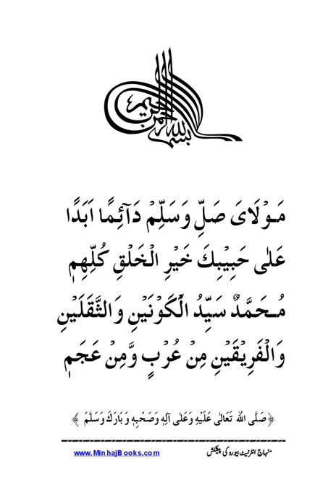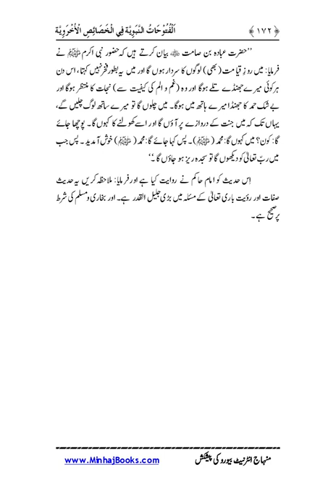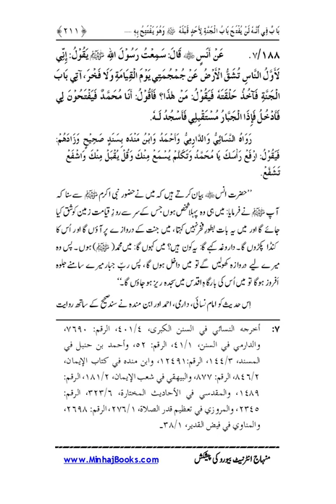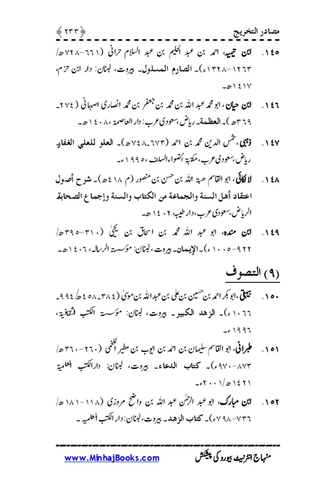Futuhat-un-Nabaviyyah |Dr Muhammad Tahir ul Qadri| Minhaj ul Quran Book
Quran Stories,
Islamic Stories,
Prophet Stories,
Prophet Muhammad,

EngineerMuhammadAliMirza
bilali habeşi
ilk ezan
bilali habeşi ezan
bilal ezan
film sahneleri

islamic video
true story
allah ho akbar
قران
قران كريم

Merciful Servant,
iLovUAllah,
Muhammad Allah
Ahmed, Giasuddin
Allah
Allah (hu) akbar
amal
Anno Hegirae
Armenian Genocide
Dome of the Rock
Eid al-Adha
Eid al-Fitr
faqir (fakir)
Hasbuna Allah

Quran Recitation,
Quran Sharif,
Quran Pak,
Quran Translation in Urdu,
Quran Lofi,

فری قرآن ایجوکیشن
EngineerMuhammadAliMirza(CompleteLecturesChannel)
EngineerMuhammadAliMirza - OfficialChannel